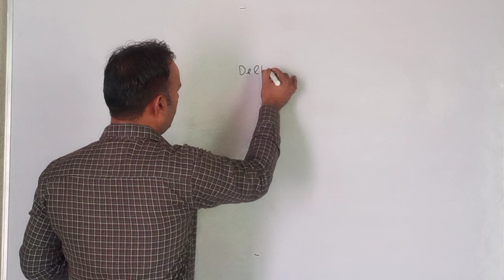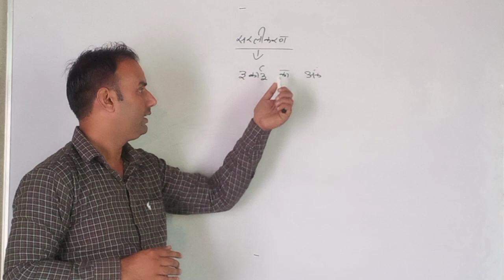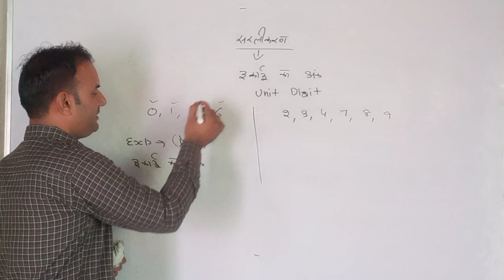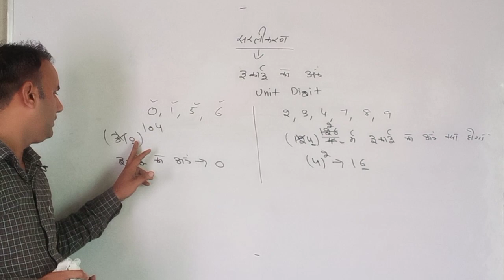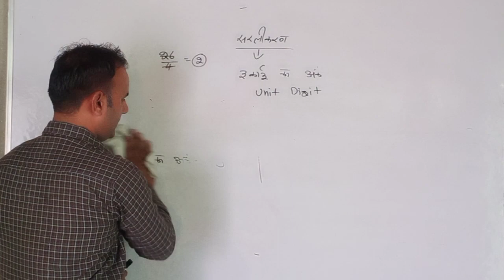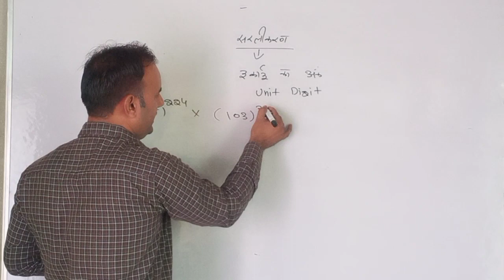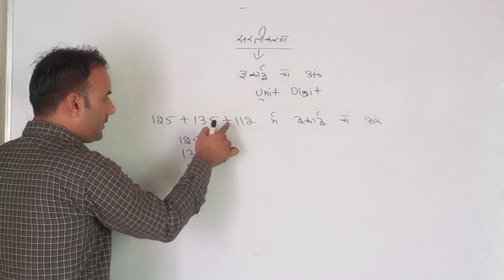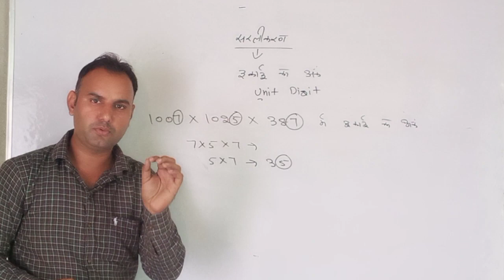UNIT DIGIT इकाई का अंक | Unit Digit Number System का खात्मा अब 5 सेकेंड में | Number System Trick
UNIT DIGIT इकाई का अंक | Unit Digit Number System का खात्मा अब 5 सेकेंड में | Number System Trick  | HSSC CET Number System | Delhi Police Unit Digit  | SSC GD Unit Digit | HSSC CET Group C के लिए इकाई का अंक निकले वो भी 5 सेकेंड में |